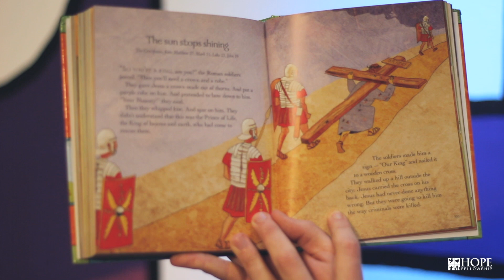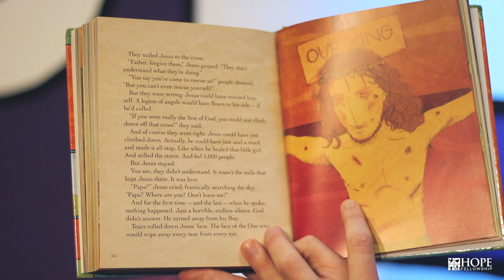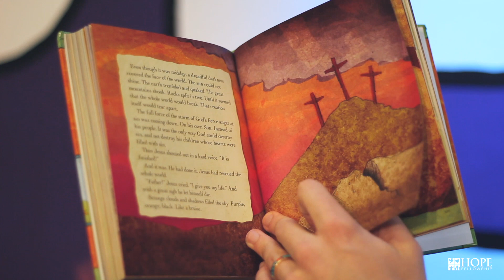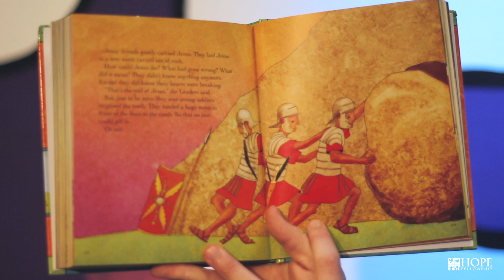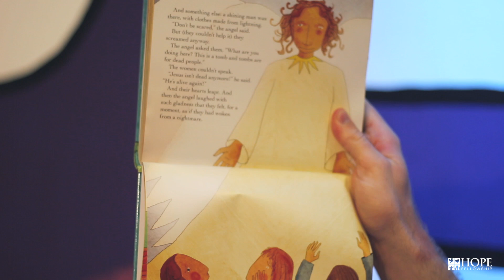HOPE KIDS AT HOME - ELEMENTARY - CLUE SERIES | PART 2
Hope Kids at Home Less - April 12th - 18th